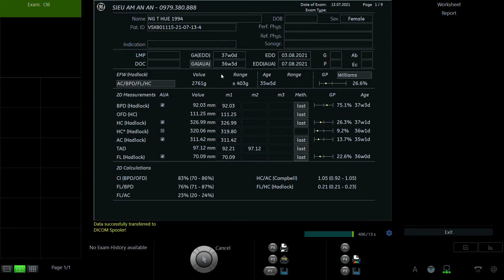NGUYỄN THỊ HUẾ 1994